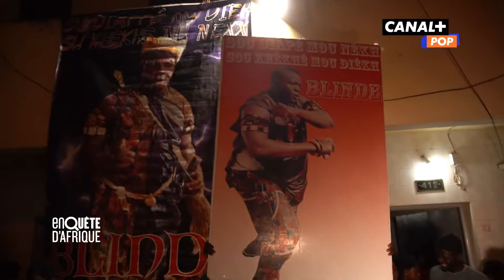Blindé VS Le Lion, une victoire par K.O – ENQUÊTE D’AFRIQUE (26/01/23)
Adama Diop, alias "Blindé", a remporté son premier combat pro de MMA en seulement 24 secondes. La prochaine étape ? La cour des grands !

La chaîne YouTube Enquête d'Afrique vous (re)plonge dans les faits d'actualité phares de nos sociétés africaines.